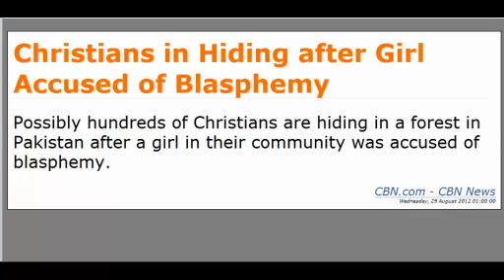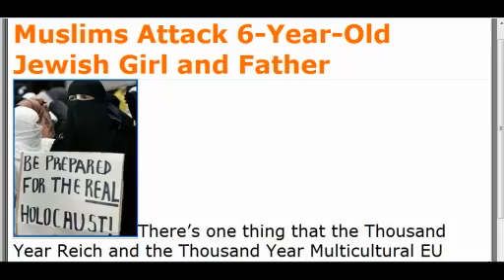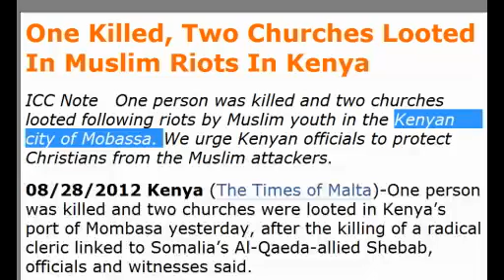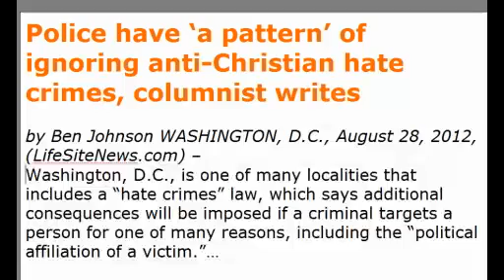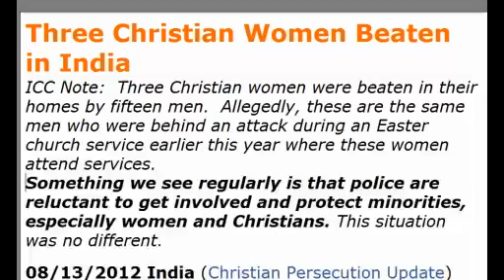News4Christians-2012.08.27-29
for details on these snapshots news items, and much more news. We focus on Christian News and News of interest to Christians from around the world, news that indicate Signs of the End of the World, and the soon coming of the Lord Jesus Christ.